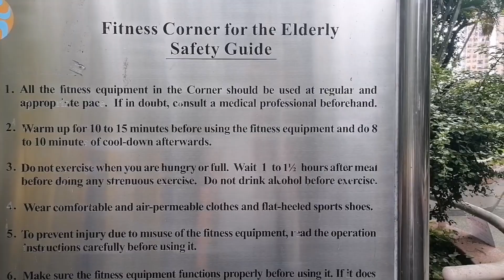water falls and fountain||chai wan park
enjoy the water falls and fountain here in chai wan park hongkong